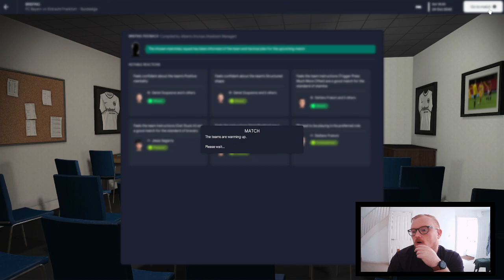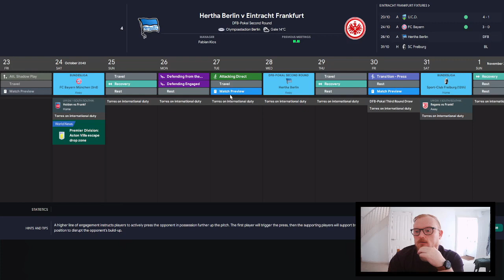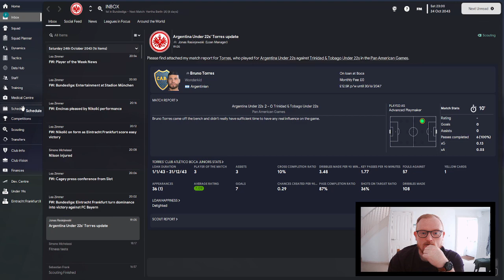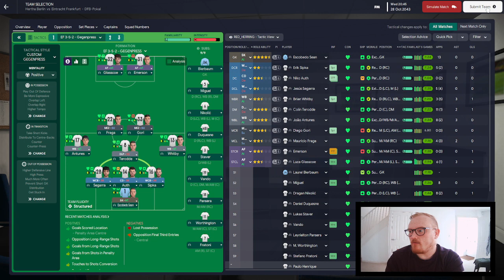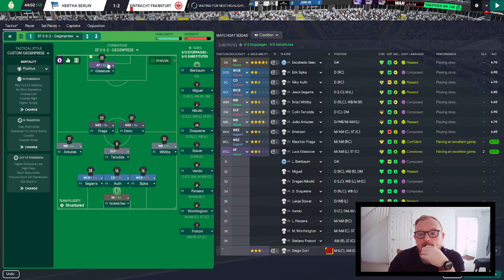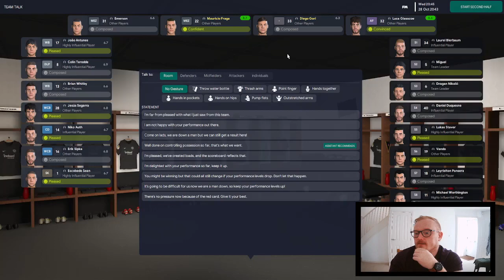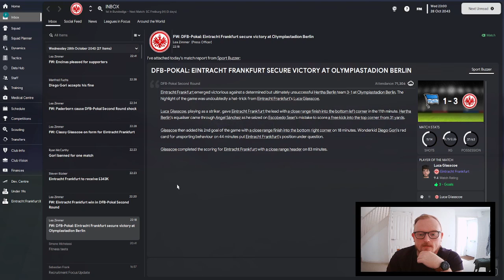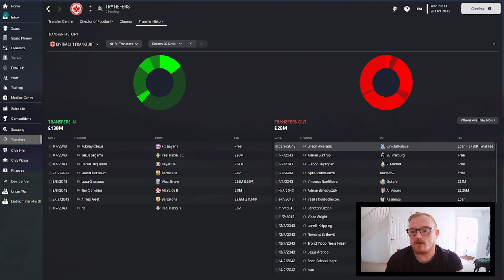Non-League to Top-League FM23 | Eintracht Frankfurt | Ep 163 | TITLE FIGHT?? AND POKAL FUN!!!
Another episode in the long-running FM23 journeyman series Non-League to Top-League sees us taking charge of the forth club in this year's journey, Eintracht Frankfurt. Will we conquer Football Manager 2023 or add another sacking to the collection?

ABOUT RedHerring